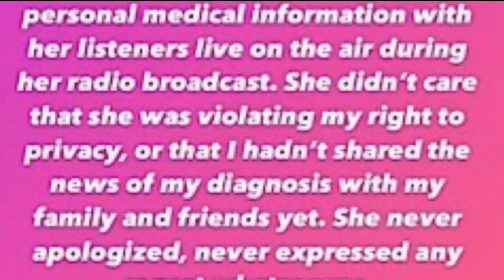Maine-Chat Wendy Williams and Method Man